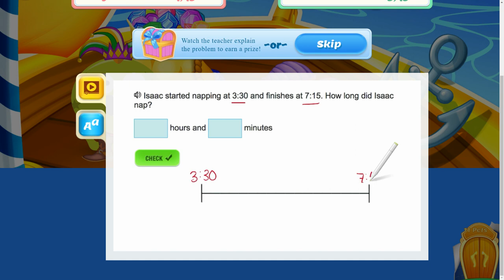Grade 1 Level 8 Smaller and Greater NUMBERS Sorting Numbers & TIME measuring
In this video, we're going to learn how to sort numbers and measure time. We'll start by sorting numbers and then measure time. We'll also learn how to compare numbers using smaller and greater numbers. By the end of this video, you'll be able to sorted numbers and measure time accurately!

If you're looking to improve your math skills, then this is the video for you! In this tutorial, we'll be learning how to sort numbers and measure time using smaller and greater numbers. By the end of this video, you'll be able to master these essential math skills!